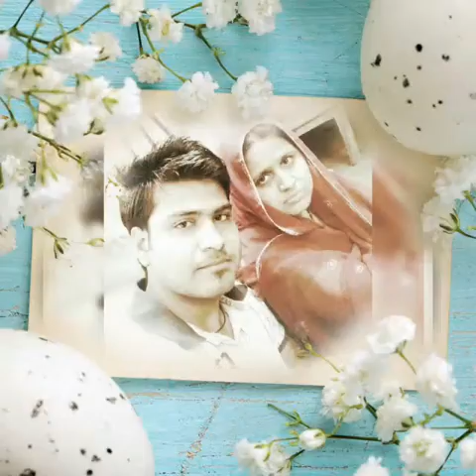Un ami du bout du monde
Esperance ...Tomorow is another day